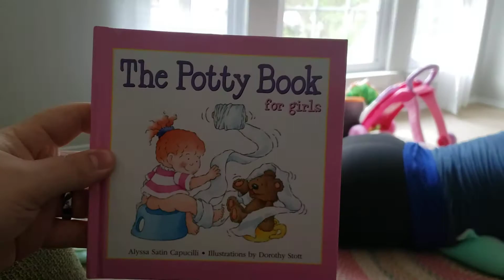April 21, 2020